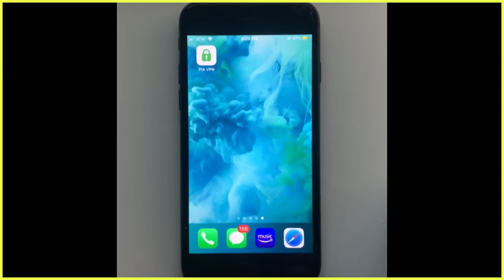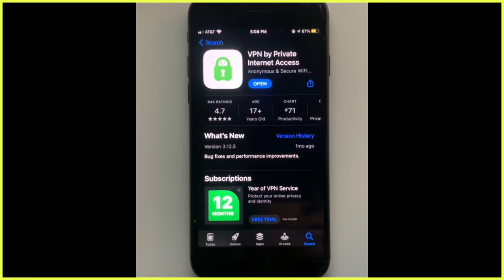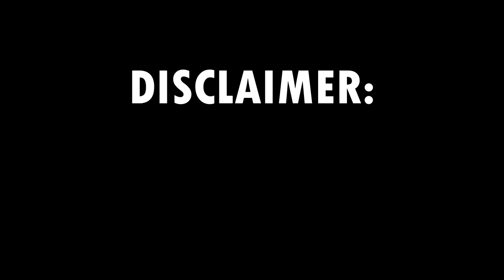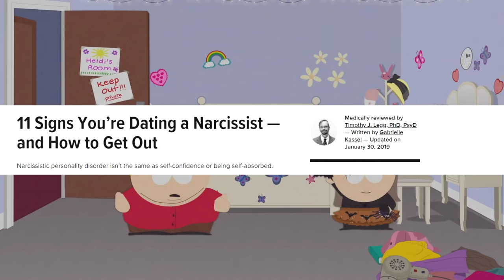Cartman and Heidi: The Psychology of a Toxic Relationship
Cartman and Heidi's relationship is an exercise in red flags.